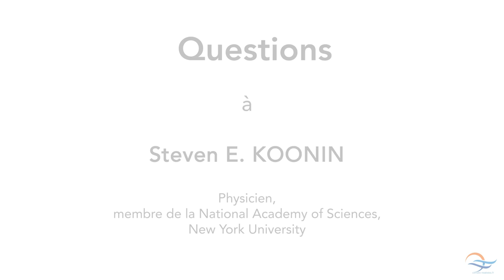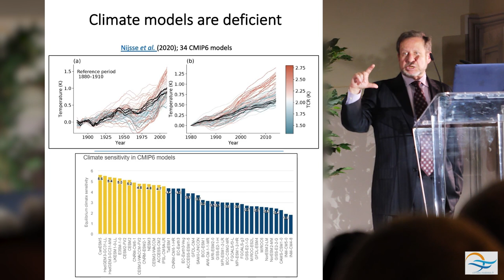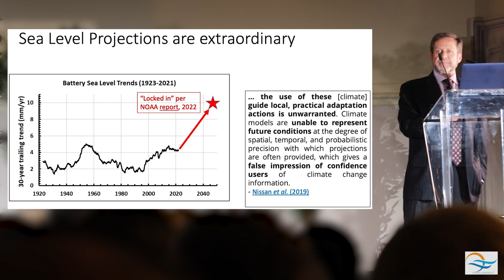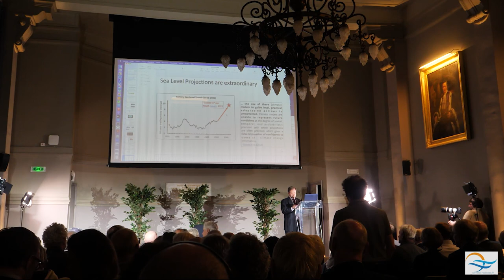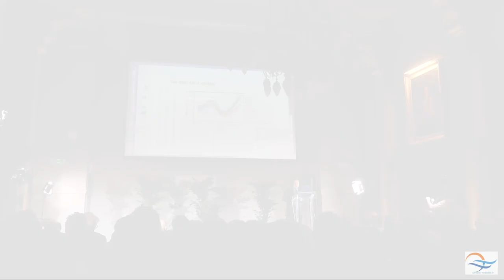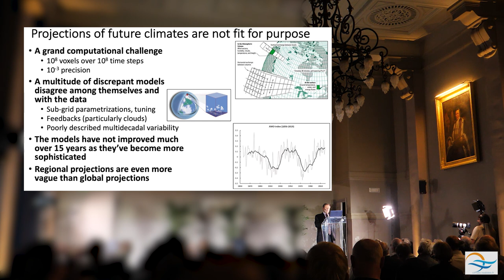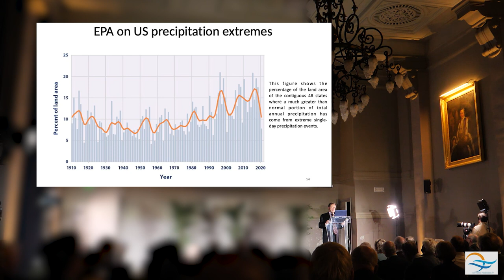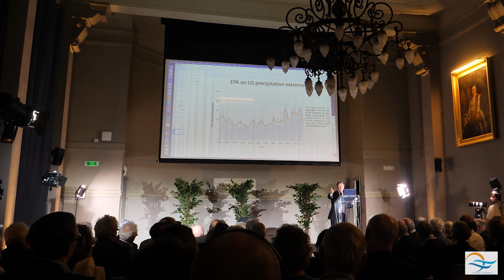Questions à Steven Kooning